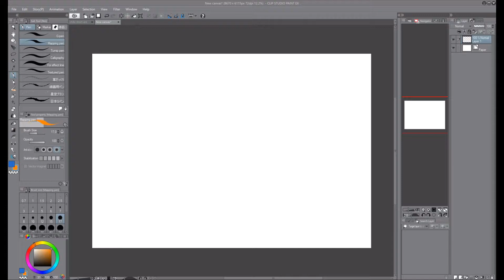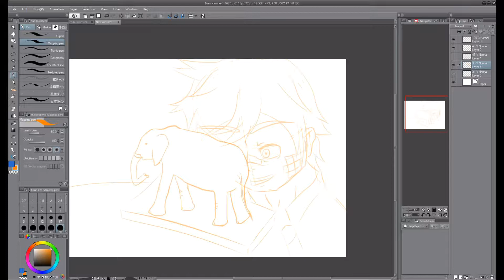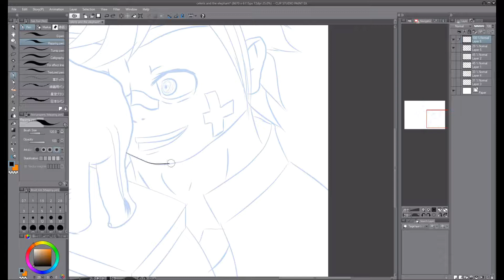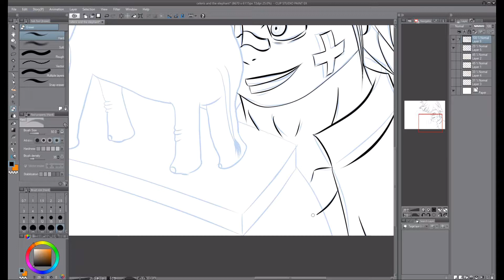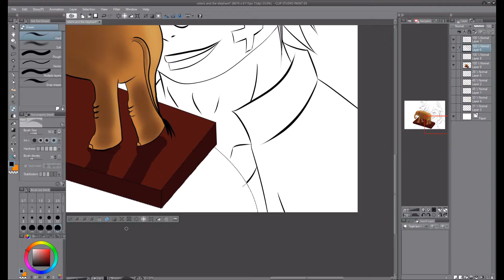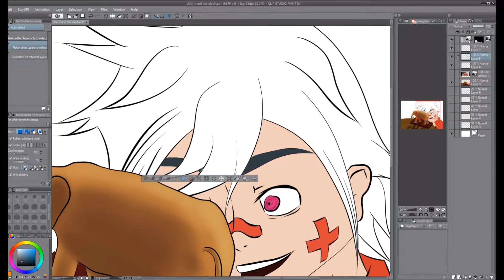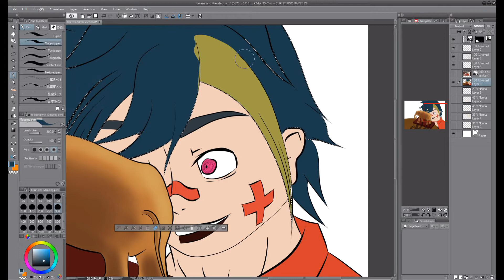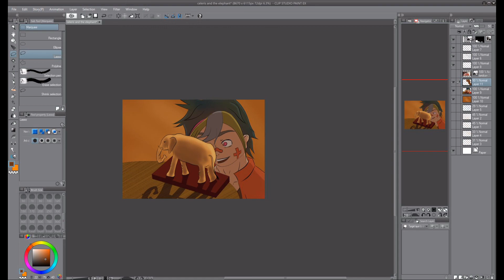Celeris [Speedpaint]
Hey, look, it's a Video poppin' up :D